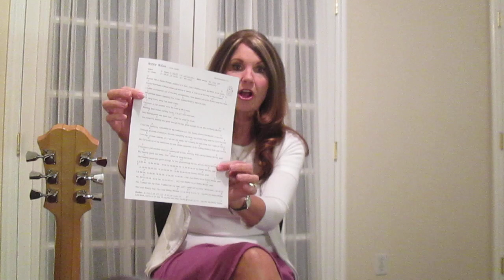Bobby McGee Janis Joplin Guitar Tutorial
Here is my tutorial for this classic rock song, "Bobby McGee" by Janis Joplin.  To print off the words and chords, go There are lots of other classic rock songs there too!  Enjoy!